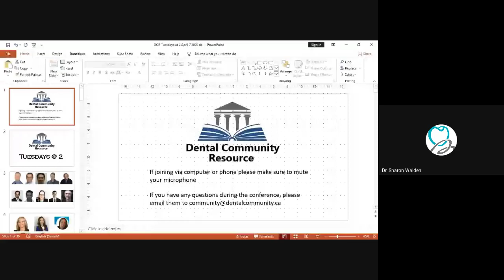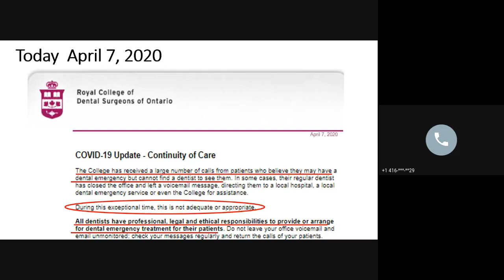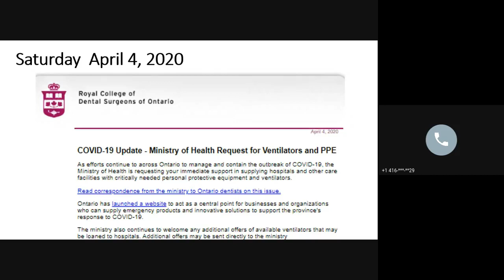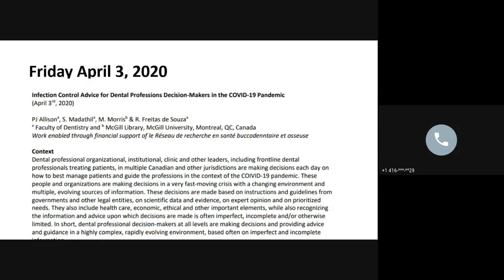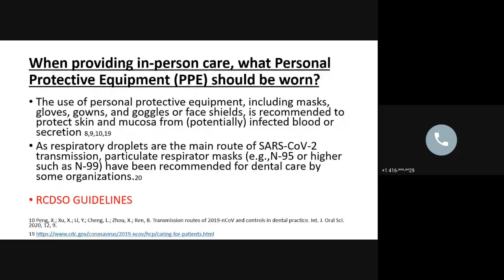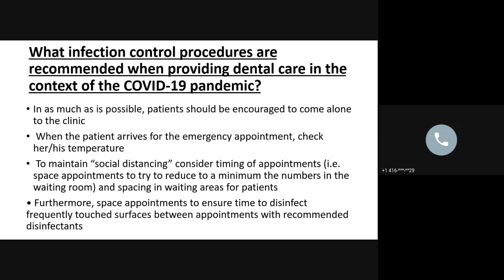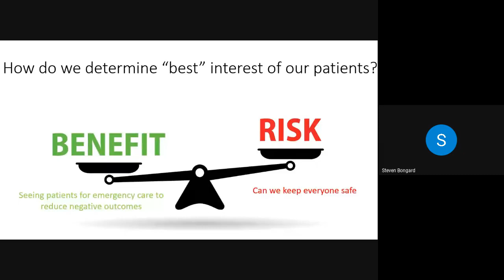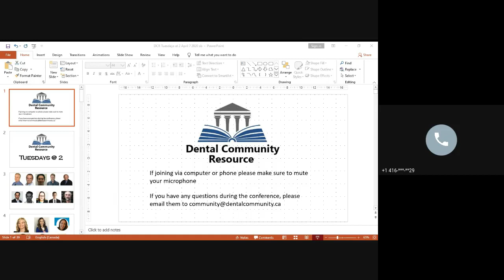Dr John Zarb and Dr Steven Bongard Conference Call Tuesday, April 7 2020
April 7th Call